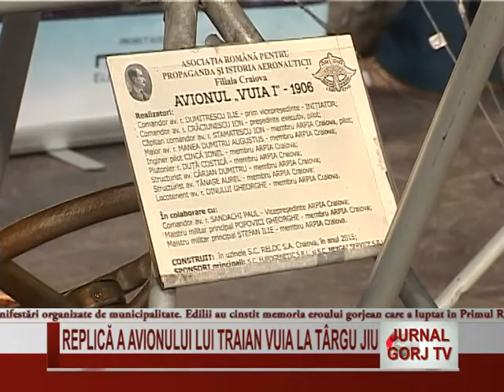Replică a avionului lui Traian Vuia expusă la Târgu Jiu